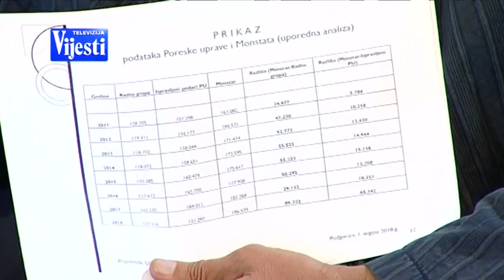REFLEKTOR TV VIJESTI 18 09 2018